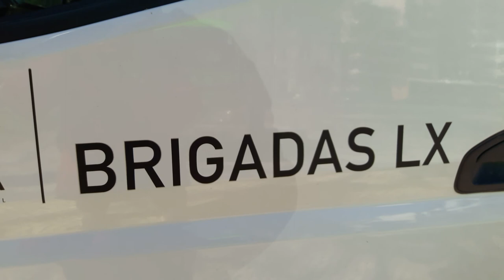Lisbonne Portugal Lisboa 2018 #4 Coeur de pierre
Lisbonne Portugal Lisboa 2018 Coeur de pierre réparation du pavé de granit - Coração de pedra reparação de pavers de granito 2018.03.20 Avenida da Liberdade @CamaraLisboa Câmara Municipal de Lisboa Brigadas LX - visite 20 mars 2018 video mariepanic.tv mariepanic @mariegendron @anne_hoa twitter